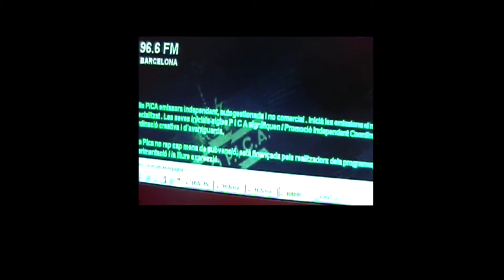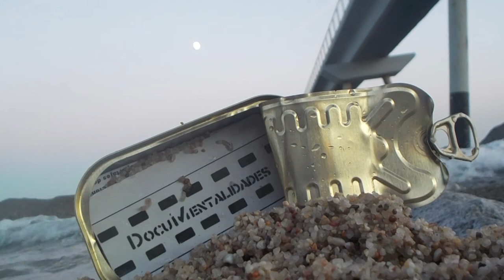Erase una vex una Radio Libre - Radio P I C A (2005 CRUDOS) Ruido azul- colectivo 25Hombrex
DOCUMENTALIDADES
videoteca y radioteca 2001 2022
cintas mini Dv

Gonzalo M